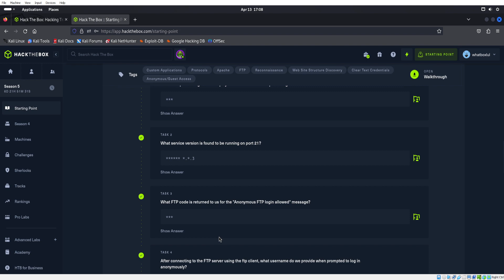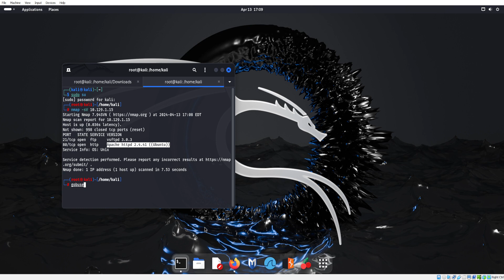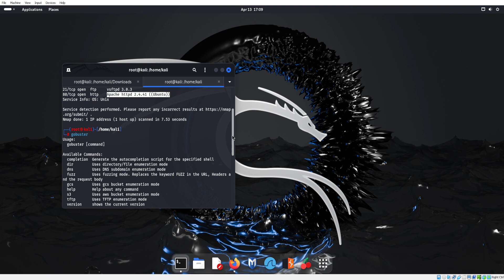Hack The Box - Crocodile PT 6